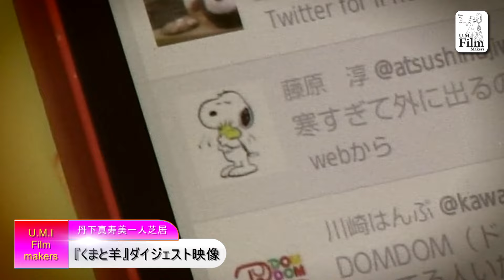U.M.I Film makers『丹下真寿美一人芝居～くまと羊』本編抜粋映像60sec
DVD好評発売中

「わたしの世界はほんの少しの風変わり!?」
普通の女の子が迷い込む、普通の世界のほんの少し向こうの、不可思議な世界の物語

【キャスト】
丹下真寿美/上原日呂（月曜劇団）/近藤ヒデシ（COMPLETE爆弾）/立花裕介/西川さやか（月曜劇団）

【スタッフ】
脚本:西川さやか（月曜劇団）
撮影:太田智樹・堀川高志（kutowans studio）・武信貴行/録音:太田智樹/助監督:青木省二・林トシヒロ・小林寿樹/音楽:ALTERNAIT・orblight/編集:武信貴行/小道具:武信貴行/スチル:西川さやか（月曜劇団）/フライヤーデザイン:立花裕介/韓国語字幕:兪熹在/衣装協力:山本禎顕（スクエア）/撮影協力:インディペンデントシアター・大阪大学映画研究会
企画・製作:U.M.I Film Makers